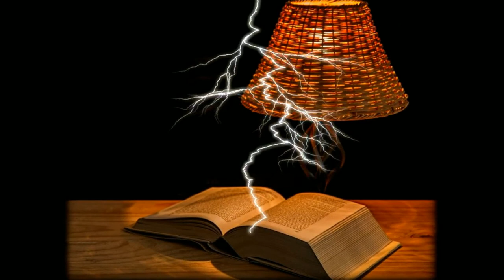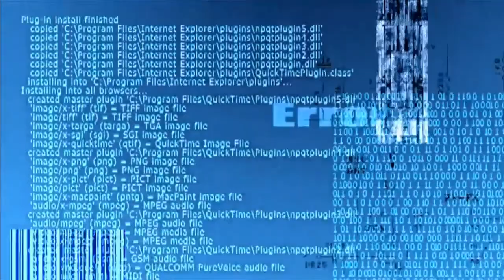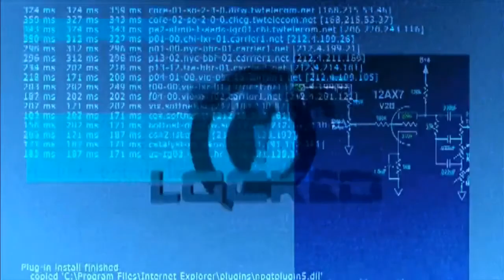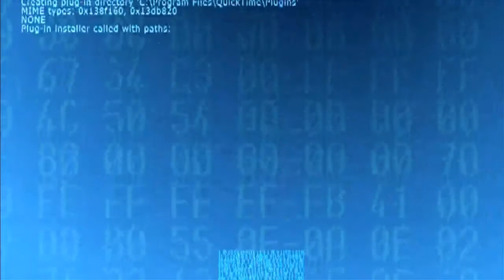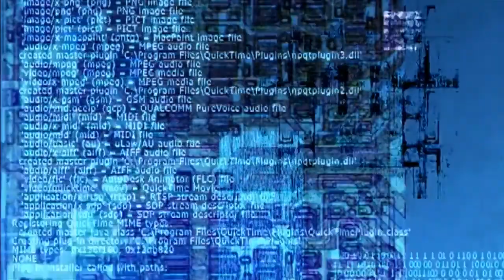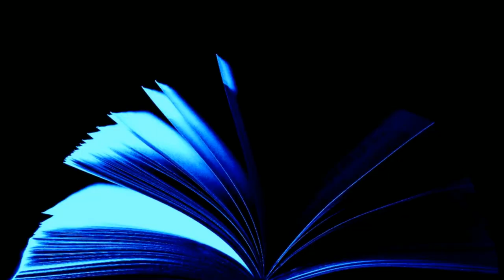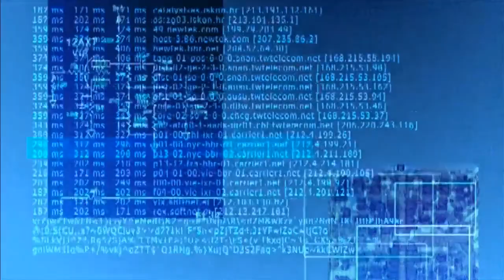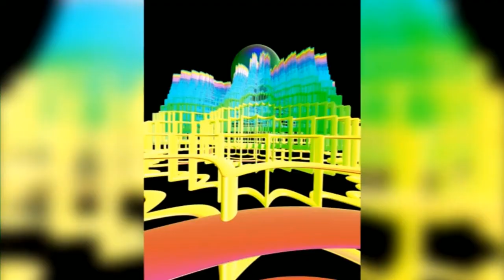Pandemic by Jesse Franklin Bone . Science Fiction short stories audiobook